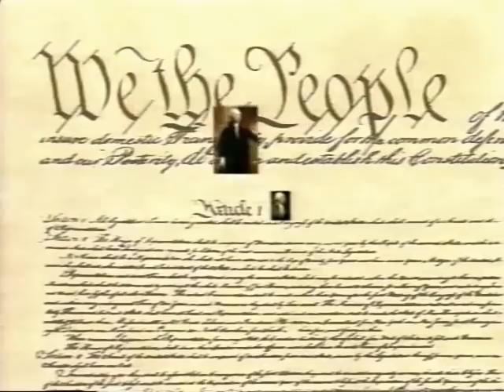President Reagan Speaks on the Constitution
President Ronald Reagan is interviewed on the U.S. Constitution by journalist Hugh Sidey.
In 1991, Hugh Sidey interviewed living presidents Richard Nixon, Gerald Ford, Jimmy Carter and Ronald Reagan on the U.S. Constitution for the Commission of the Bicentennial of the U.S. Constitution.

0:00 Intro
0:39 We the people
4:19 Reaganomics
16:27 War Powers Act
26:54 The Reagan Doctrine
36:25 Responsibility of the media
44:52 The Second Amendment